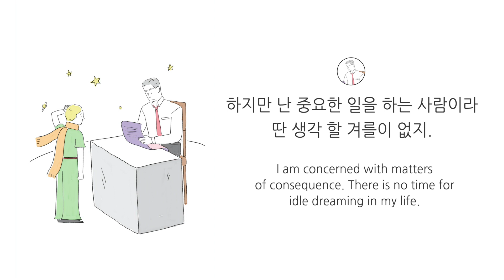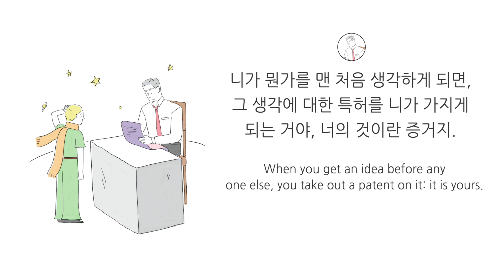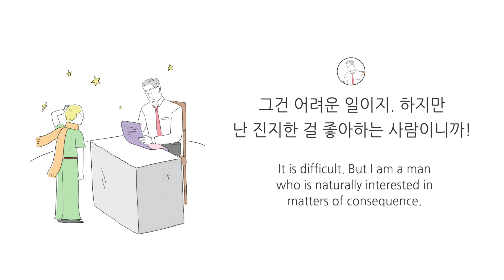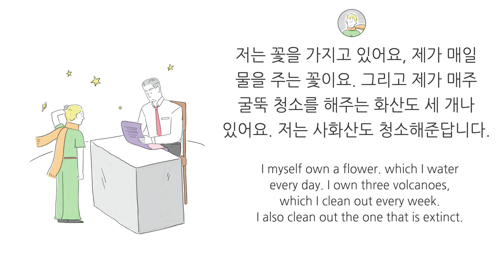[The Little Prince어린 왕자] #13 a businessman 사업가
If the pronunciation is fast, slow down playback on the player. Select Settings-Playback Speed-0.75 (or 0.5) times.
어린왕자 13-01 안녕하세요. Good morning.
어린왕자 13-02 담뱃불이 꺼졌어요. Your cigarette has gone out.
사업가 13-03 3 더하기 2는 5, 더하기 7은 12… Three and two make five. Five and seven make twelve.
사업가 13-04 너무 바빠 불 붙일 틈이 없어. 다 더해서 5억 1백만.. 이군 I haven't time to light it again. Then that makes five-hundred-and-one-million..
어린왕자 13-05 뭐가 5억이에요? Five hundred million what?
사업가 13-06 응? 아직 거기 있니? 5억 1백만…. 모르겠다.  Eh? Are you still there? Five-hundred-and-one million..I don't know…
사업가 13-07 나는 할 일이 너무 많아! 나는 중요한 일을 하는 사람이거든. 사소한 것에 낭비할 시간이 없어.. I have so much to do! I'm an important person. I don't have time to waste the little things.
어린왕자 13-08 뭐가 5억 1백만이에요? Five-hundred-and-one-million what?
사업가 13-09 저기 언뜻언뜻 하늘에 보이는 것들. Which one sometimes sees in the sky.
어린왕자 13-10 파리? Flies?
사업가 13-11 아니 작게 빛나는 것들~ Oh, no. Little glittering objects.
어린왕자 13-12 벌? Bees?
사업가 13-13 아니 아니, 게으름뱅이들을 몽상에 잠기게 하는 저 금 빛 작은 것들 말이다. Oh, no. Little golden objects that set lazy men to idle dreaming. As for me.
사업가 13-14 하지만 난 중요한 일을 하는 사람이라 딴 생각 할 겨를이 없지. I am concerned with matters of consequence. There is no time for idle dreaming in my life.
어린왕자 13-15 아하! 별들 말이군요? Ah! You mean the stars?
사업가 13-16 그래, 그거야 별들. Yes, that's it. The stars.
어린왕자 13-17 그런데 5억 1백만 개의 별로 뭘 하는데요? And what do you do with Five-hundred-and-one-million of stars?
사업가 13-18 뭘 하냐고? What do I do with them?
어린왕자 13-19 네~ Yes.
사업가 13-20 하긴 뭘해. 소유하는 거지. Nothing. I own them.
어린왕자 13-21 별이 아저씨 거예요? You own the stars?
사업가 13-22 그래. Yes.
어린왕자 13-23 하지만 아까 만난 왕은… But I have already seen a king who...
사업가 13-24 왕들은 소유하진 않아. 그들은 통치할 뿐이야. 그것과 이건 별개의 문제라고.. Kings do not own, they reign over. It is a very different matter.
어린왕자 13-25 당신이 별을 소유하면 뭐가 좋은 건데요? And what good does it do you to own the stars?
사업가 13-26 나를 부자로 만들지. It does me the good of making me rich.
어린왕자 13-27 어떻게 부자가 되신다는 거죠? And what good does it do you to be rich?
사업가 13-28 누가 나타나서 별들을 사줄 때마다 말이다. It makes it possible for me to buy more stars, if any are ever discovered.
어린왕자 13-29 별들을 어떻게 소유할 수 있는데요? How is it possible for one to own the stars?
사업가 13-30 그럼 누구 건데?  To whom do they belong?
어린왕자 13-31 모르겠는데요. 누구 건지는.. I don't know. To nobody.
사업가 13-32 그러니까 내 거란 거다, 내가 가장 먼저 그 생각을 했으니까. Then they belong to me, because I was the first person to think of it.
어린왕자 13-33 그러면 소유하게 되는 거예요? Is that all that is necessary?
사업가 13-34 그야 물론. 니가 만일 누구 소유도 아닌 다이아몬드를 발견하게 되면 그건 틀림없이 너의 것이다.  Certainly. When you find a diamond that belongs to nobody, it is yours.
사업가 13-35 니가 누구 소유도 아닌 토지를 발견해도, 그건 너의 것이지.  When you discover an island that belongs to nobody, it is yours.
사업가 13-36 니가 뭔가를 맨 처음 생각하게 되면, 그 생각에 대한 특허를 니가 가지게 되는 거야, 너의 것이란 증거지.  When you get an idea before any one else, you take out a patent on it: it is yours.
사업가 13-37 내가 별들을 소유하는 것과 같은 이치란다. 내 이전에는 누구도 별을 소유할 생각을 해 본 적이 없으니 말이다. So with me, I own the stars, because nobody else before me ever thought of owning them.
어린왕자 13-38 그렇네요 Yes, that is true.
어린왕자 13-39 그럼 별들로 뭐 하시게요? And what do you do with them?
사업가 13-40 그거야 장사를 하지. 난 별들을 세고, 다시 또 세본단다. I do business. I count them and recount them.
사업가 13-41 그건 어려운 일이지. 하지만 난 진지한 걸 좋아하는 사람이니까! It is difficult. But I am a man who is naturally interested in matters of consequence.
어린왕자 13-42 제게 목도리가 생기면, 그걸로 제 목을 감싸거나 추위를 막아줄 수 있어요.  If I owned a silk scarf, I could put it around my neck and take it away with me.
어린왕자 13-43 제가 꽃을 소유하면 제 꽃을 꺾거나 어딘가로 옮길 수 있고요. 하지만 별들은 아무 쓸 곳이 없어요. If I owned a flower, I could pluck that flower and take it away with me. But you cannot pluck the stars from heaven…
사업가 13-44 아니, 난 그저 저것들을 은행에 넣어둘 뿐이야. No. But I can put them in the bank.
어린왕자 13-45 그건 또 무슨 말이에요? Whatever does that mean?
사업가 13-46 별들의 개수를 작은 종이에 적어둔다는 의미다. 이 종이를 서랍장에 넣고 잠근다는 거지 That means that I write the number of my stars on a little paper. And then I put this paper in a drawer and lock it with a key.
어린왕자 13-47 애걔, 그게 다라고요? And that is all?
사업가 13-48 그거면 족해! That is enough.
어린왕자 13-49 저는 꽃을 가지고 있어요, 제가 매일 물을 주는 꽃이요. 그리고 제가 매주 굴뚝 청소를 해주는 화산도 세 개나 있어요. 저는 사화산도 청소해준답니다.  I myself own a flower. which I water every day. I own three volcanoes, which I clean out every week. I also clean out the one that is extinct.
어린왕자 13-50 잘 모르시겠지만, 제가 소유한 화산들도 다 쓰임새가 있어요, 제 꽃도 유용하고요. 하지만 저 별들이 당신에게 어떤 유용함이 있다는 거죠? You may not know, It is of some use to my volcanoes, and it is of some use to my flower, that I own them. But how useful are those stars to you?
사업가 13-51 … …
어린왕자 13-52 어른들은 모두 다 똑같이 정말 이상해. The grown-ups are certainly altogether extraordinary.